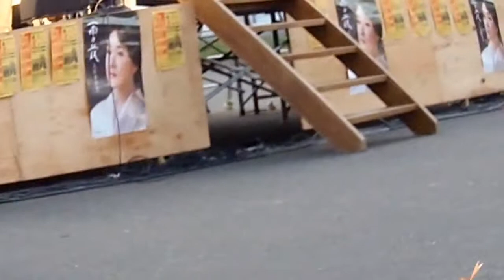バンド演奏(商工夏まつり ）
暑い日でした、沢山の人がこの祭りに来て頂き感謝します・・・今回は即席でバンドを結成して頂きました、ドラムの人は何と４０年ぶりにスティックを持ったそうです・・・今回１回限りと言わないで何かの機会で演奏して欲しいですね(_^_)